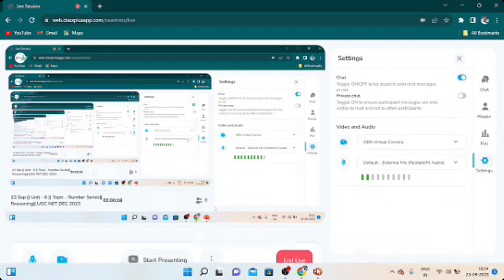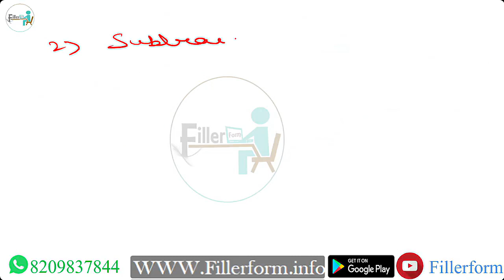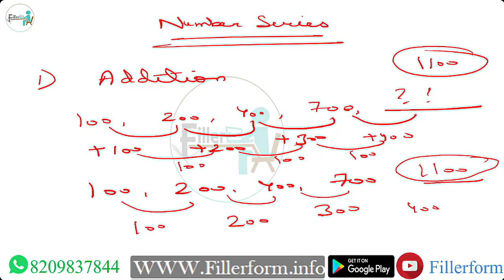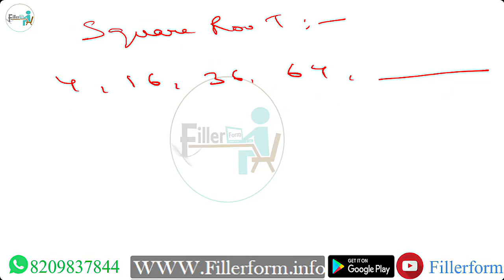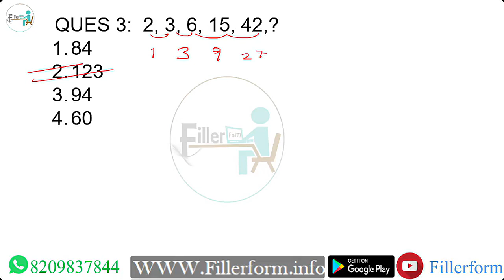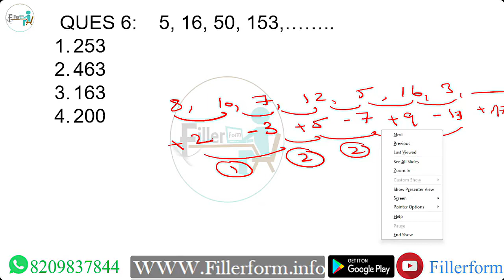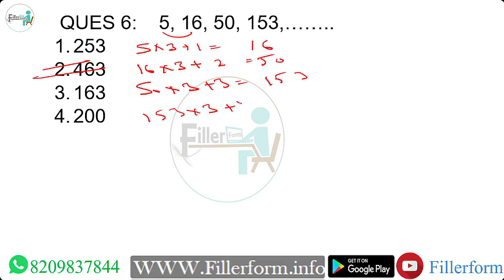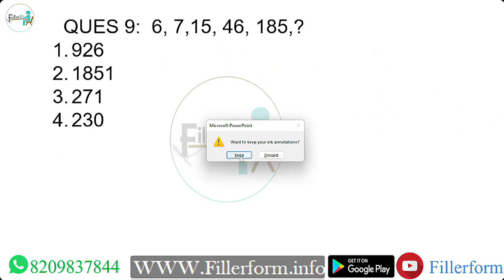23 Sep Unit 6 Topic Number Series Reasoning